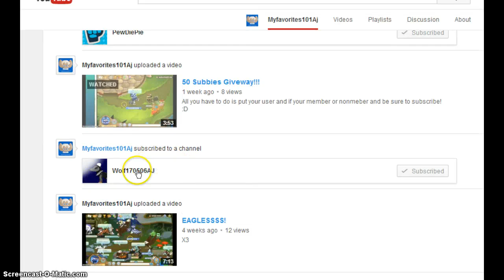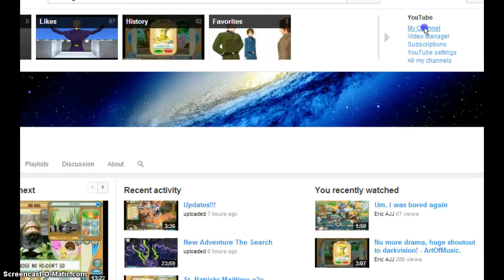Apologies. Drama. Quitting?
Yea please just watch the video to know.